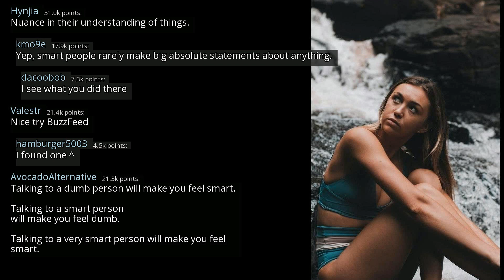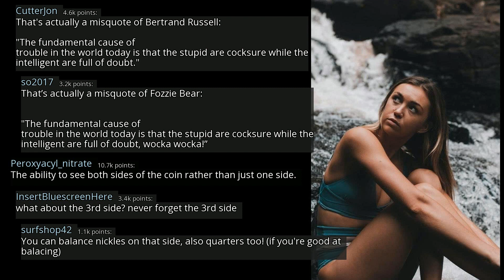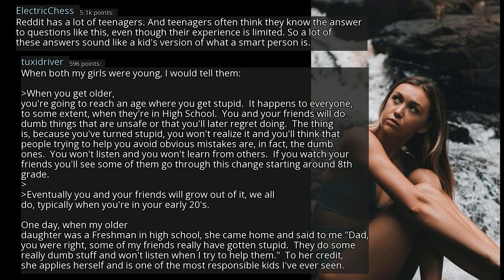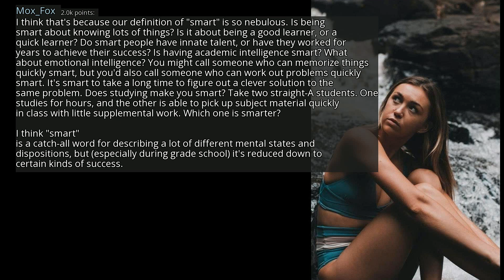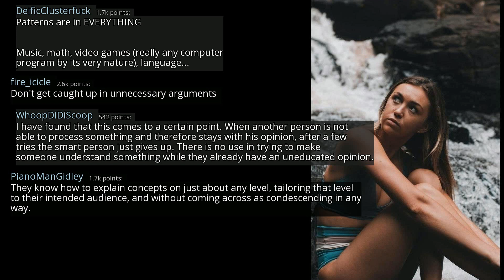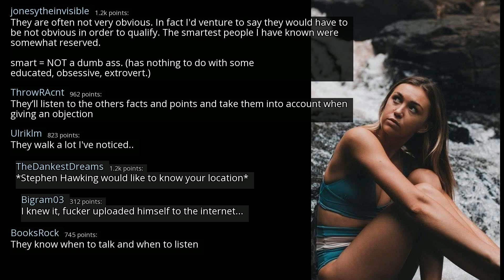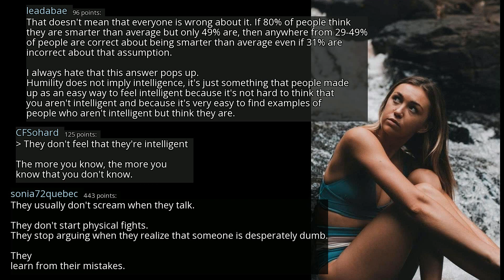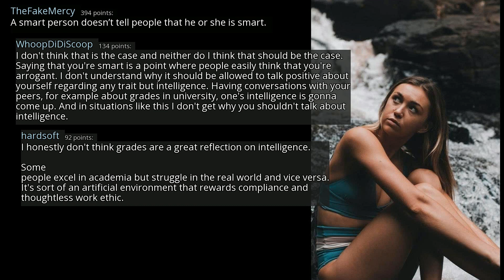What are the non-obvious signs of a smart person? - r/AskReddit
r/AskReddit
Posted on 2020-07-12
0:00-2:53 Gonna Do No Good - Copyright Free Hip-Hop Instrumental Rap Beat FREE (Copyright Free Music)
2:53-5:54 Chill (Copyright Free) [lo-fi hip hop jazzhop chillhop] Instrumental (Study Sleep Relax music)
5:54-10:11 [No Copyright Music] Wonder - Chill LoFi Hip-Hop Beat FREE (Copyright free) Music By LAKEY INSPIRED
10:11-13:36 [Non-Copyrighted Music] Chill Jazzy Lofi Hip Hop (Royalty Free) Jazz Hop Music
13:36- [No Copyright Music] Midnight Drive - Chill Relaxing Lofi HipHop (Copyright Free) Kamikazi Rabbit